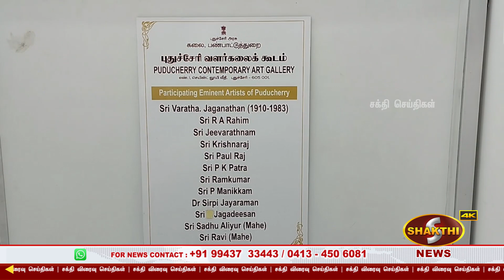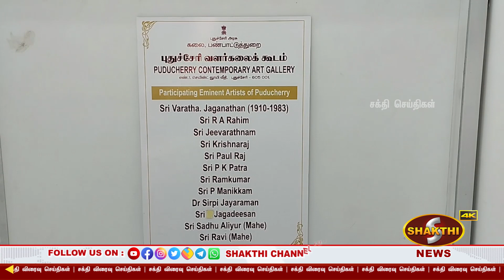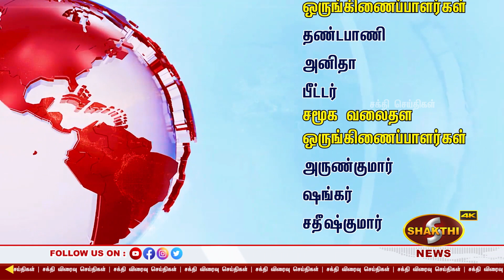புதுச்சேரியில் இருசக்கர வாகனத்தில் வந்த வாலிபரை மது போதையில் தாக்கியதில் மரத்தில் மோதி உயிரிழப்பு.!